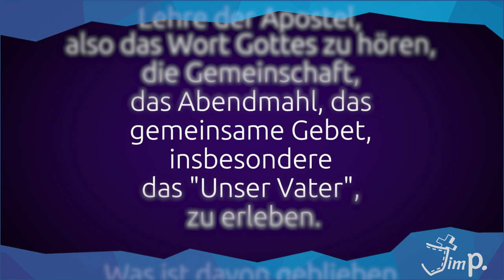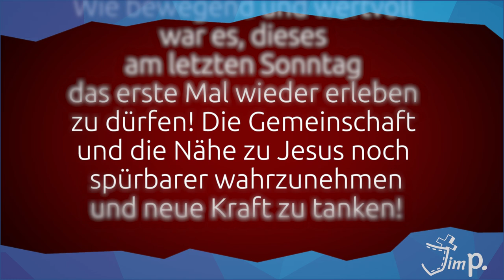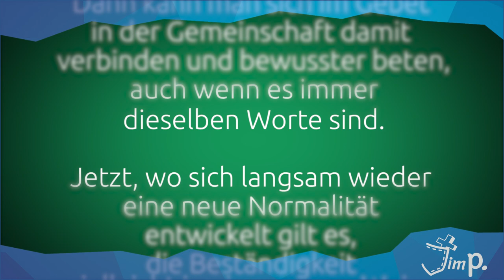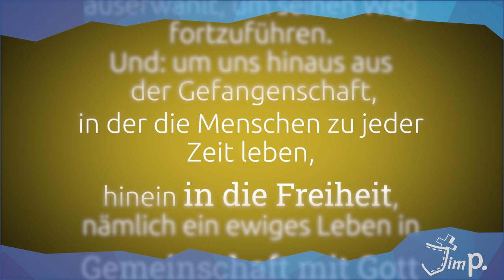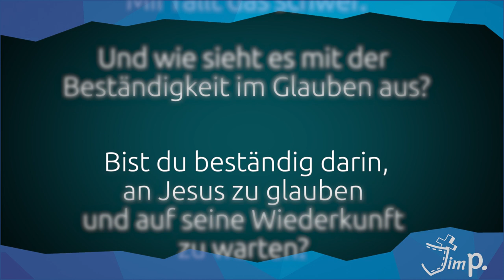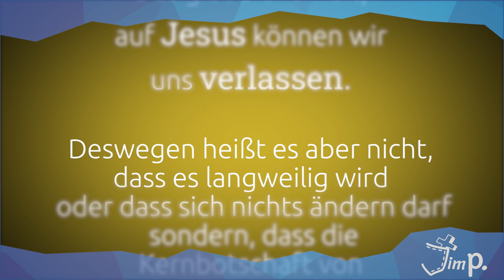(D)ein Wort zum Mittwoch I 15.07.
"Je mehr sich alles ändert, desto mehr bleibt es gleich" - oder was ist Beständigkeit? Um diese Frage und um ein Bibelwort aus Apostelgeschichte 2, 42 geht es diesmal:

"Sie blieben aber beständig in der Lehre der Apostel und in der Gemeinschaft und im Brotbrechen und im Gebet."

Dazu haben haben sich Nadine, Stephanie, Markus und Laura Gedanken gemacht.

Ich möchte mich an dieser Stelle mal bei allen bedanken, die uns immer wieder Gedanken zum Bibelwort schicken!. Und dass manchmal auch ganz kurzfristig als "Nacht- und Nebelaktion":-) Ihr seid toll!

Mit diesen warmen Worten verabschiede ich mich in einen warmen Sommerurlaub!

Aber keine Angst, in zwei Wochen ist (D)ein Wort zum Mittwoch wieder da! Bis dahin, genieß die Zeit und gönn dir:-)

Dein Jim